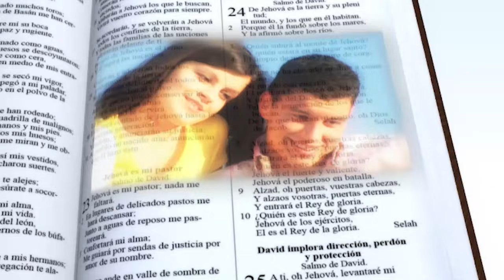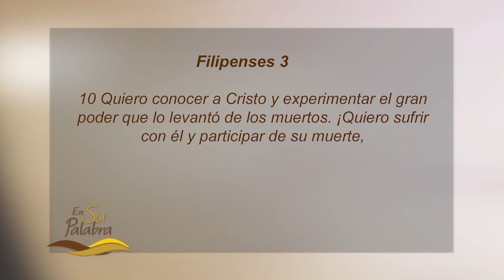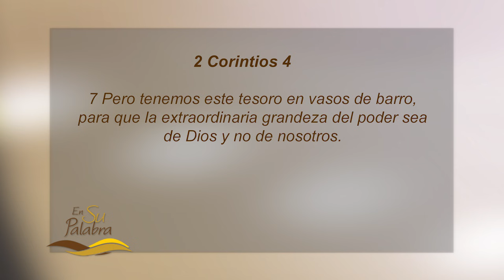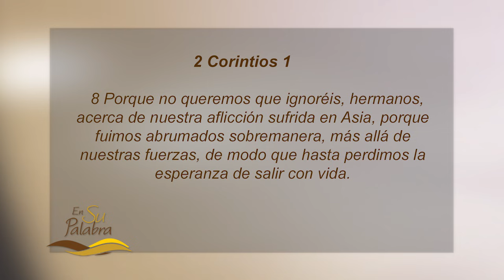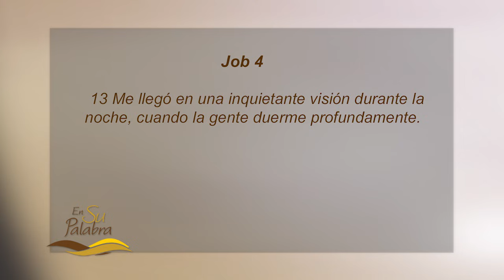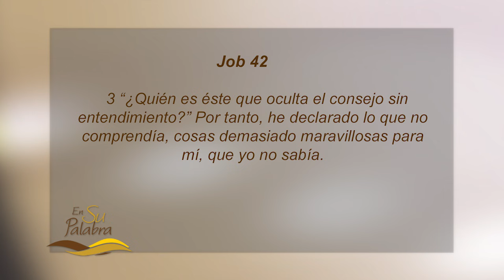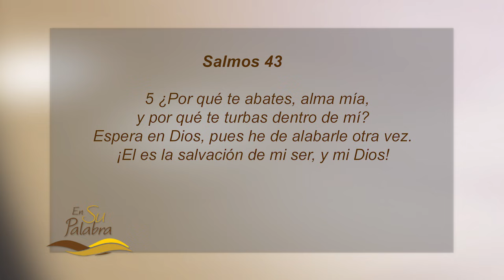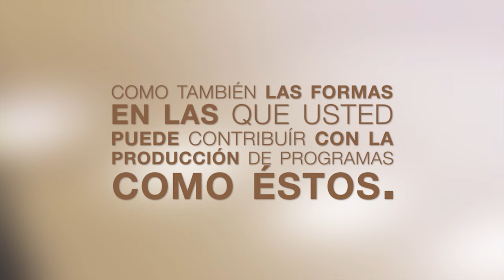Para conocer a Dios íntimamente requiere sufrir proporcionalmente - Pastor Miguel Núñez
Este domingo, el pastor Miguel Núñez predicó un sermón especial reflexionando en el décimo aniversario del incendio de nuestro templo titulado “Para Conocer a Dios íntimamente requiere sufrir proporcionalmente”.

El 14 de agosto del año 2008, la IBI fue sorprendida con la noticia de que hubo un incendio que destruyó el templo por completo. Lo único que no fue afectado fue el púlpito y una Biblia que estaba abierta sobre dicho púlpito. Fue uno de esos sucesos que nadie esperaba y que levantó todo tipo de preguntas en nuestras mentes; pero pudimos ver la gracia de Dios en medio de la destrucción. Hubo pérdidas materiales, pero ninguna pérdida humana; la membresía se volcó en ayuda y seis meses después, dada la providencia de Dios, estábamos reunidos nuevamente en el mismo lugar básicamente con los mismos elementos. El fuego no era un mero accidente; creemos en un Dios de propósito quien, en Su soberanía estaba buscando enseñarnos o hacer algo en nosotros. La pregunta no era si Dios tenía o no un propósito con esto que había ocurrido, pero, ¿cual era ese propósito? El fuego sirvió para ayudarnos revisar nuestras vidas y ponernos a cuenta con Dios, así como también nos llevó a no invertir en una facilidad que nos iba a agregar 100 sillas y nos forzó a comenzar a construir en el lugar donde estamos hoy más rápidamente.

Conocer a Dios íntimamente requiere sufrir proporcionalmente ya que, a mayor sufrimiento, mayor conocimiento de Él, siempre y cuando hayamos aprendido a sufrir bien. En Filipenses 3:10, Pablo dice que la única forma de llegar a conocer el poder que levantó a Cristo de entre los muertos era si él pasaba por experiencias tan debilitantes en su vida que solo el poder de Dios pudiera sostenerlo. Aquí, la palabra “conocer” significa conocer a alguien más íntimamente a través de vivir experiencias cercanas con esa persona. Pablo quiere tener nuevas experiencias con Cristo, cada vez mas íntimas y más profundas, pero está consciente que esas experiencias solo pueden ser vividas siendo capacitado por medio del poder que resucitó a Cristo entre los muertos.

El poder de su resurrección no es un hecho histórico del pasado solamente. Es un poder dinámico que Cristo ejerce sobre nosotros vía la morada de Su Espíritu y que pone a nuestra disposición precisamente para formar Su imagen en nosotros; a esto es que llamamos santificación. Pablo parece insinuar que la manera como yo experimento el poder de Su resurrección es a través de la participación en Sus padecimientos. Es ese poder que me permite soportar y conquistar las dificultades por las que atravesamos (2 Corintios 4 7-10). Romanos 5:3-4b dice, “Y no sólo esto, sino que también nos gloriamos en las tribulaciones, sabiendo que la tribulación produce paciencia; y la paciencia, carácter probado…”

Quisiera ver un aspecto del personaje Job. Todos conocemos la historia de Job de cómo lo perdió todo en un solo día y todavía responde adorando al Señor. Luego Satanás afecta la salud de Job y lo atormentaba severamente durante las noches (Job 4:13). Eventualmente, los tres amigos de Job que estaban supuestos a ser sus muletas se convirtieron en sus acusadores estando seguros de que sus argumentos teológicos eran los correctos (Job 42:7). Durante los argumentos, las opiniones de Job sonaban débiles; pero al final, Dios afirmó que el único que opinó bien de Dios fue Job y Dios termina reprendiendo a sus amigos. Job formó esa idea de Dios que sus amigos no tuvieron a través de sus experiencias de dolor.

Nosotros podemos tener preguntas; pero Dios no nos debe respuestas porque Su propósito número uno no es que yo conozca por qué Él hace lo que hace, sino revelar Su carácter porque es el conocerle lo que llena todas mis insatisfacciones y todas mis necesidades y anhelos. Dios gobierna el universo con una sabiduría inescrutable (Romanos 11). No sabemos lo que Dios está haciendo porque Él es indescifrable.